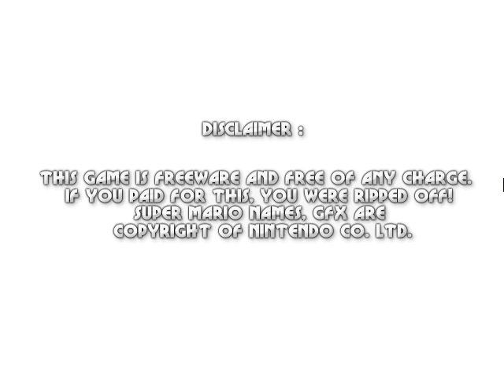Mario Forever Decasamsara Worlds World 1 By MarioX7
Hello Everyone
I show Mario Forever Ten Turn Worlds

Today show Mario Forever Ten Turn Worlds World 1 and Hugo Faria said, that MarioX7 cancelled Mario Forever Fancy Series Worlds and this new game is the very nice made.

See you in next time World 2